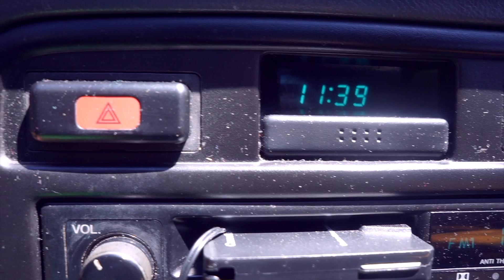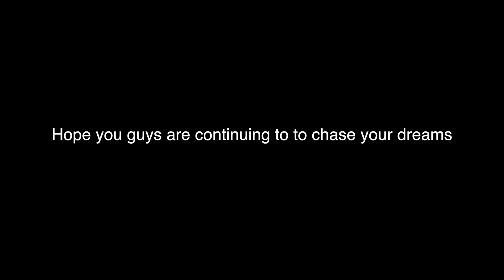CHEST AND TRICEP WORKOUT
Beyond Night Life Code: MATTHEW2017